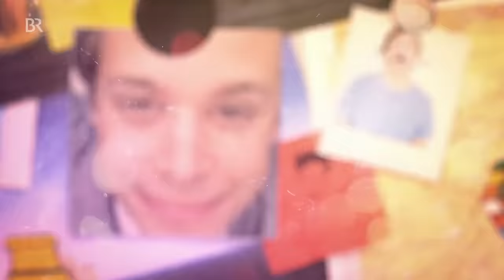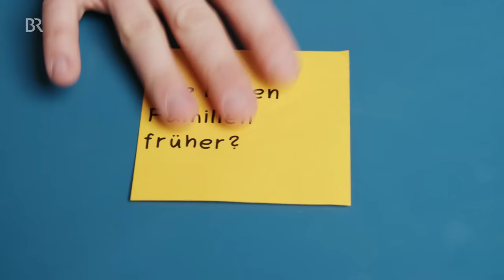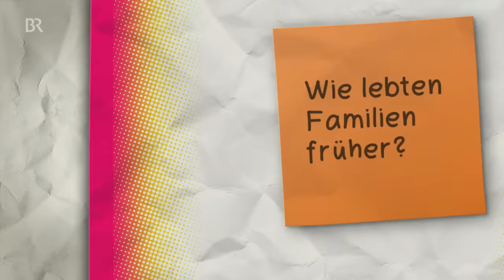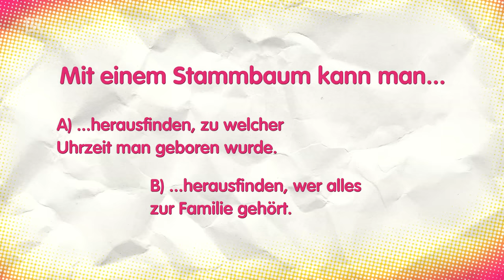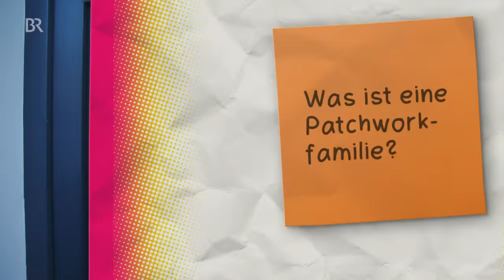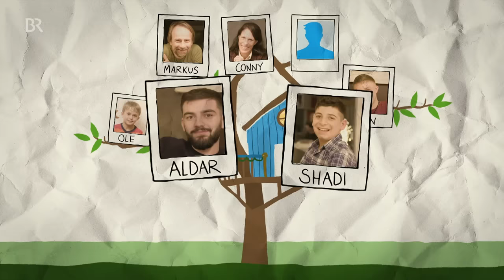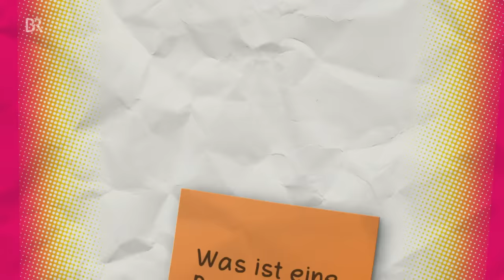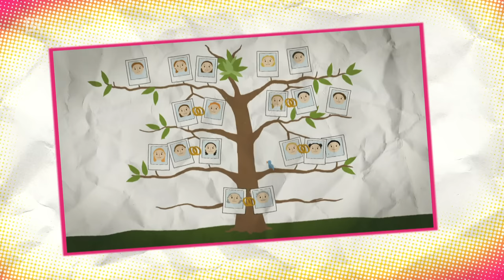Der Familien-Check | Reportage für Kinder | Checker Tobi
👍 Im Familien-Check lernt Checker Tobi eine Großfamilie, eine Patchworkfamilie und eine Regenbogenfamilie kennen. Und wir lernen seine Familie kennen!

🎧 Von Schwester und Bruder geht es auch in Checker Tobis CheckPod in der ARD-Audiothek. Hr doch gleich mal rein